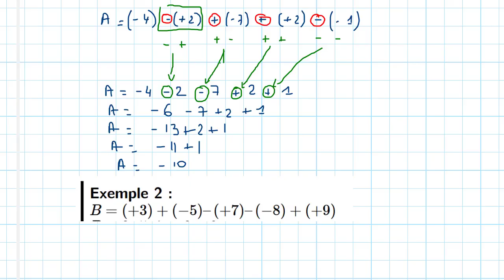relatifs effectuer suite additions et soustractions